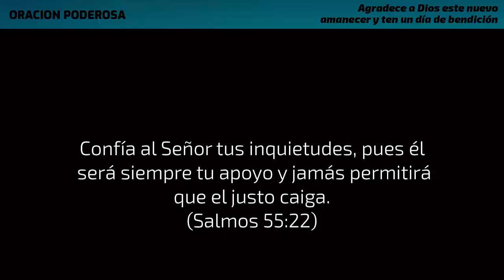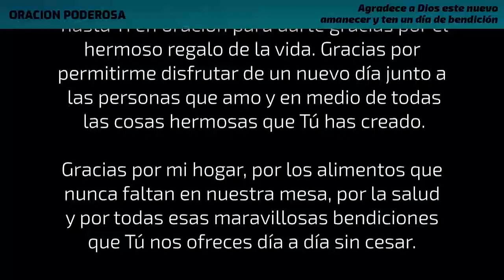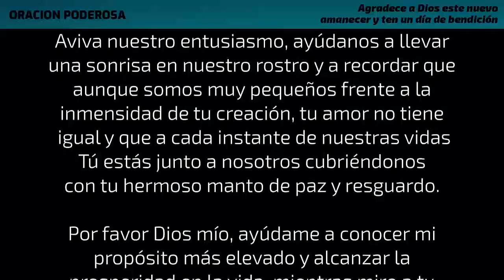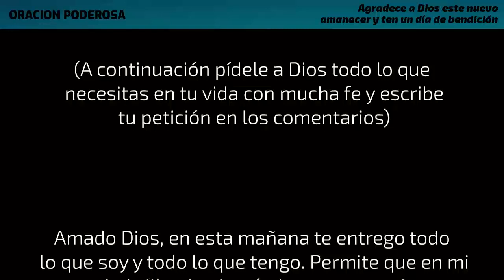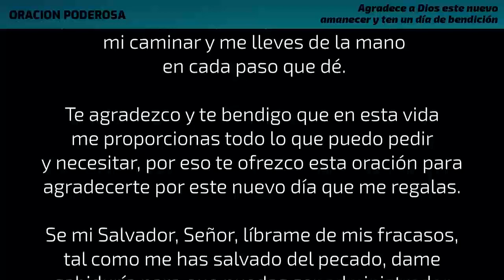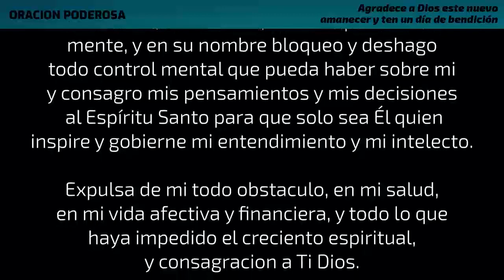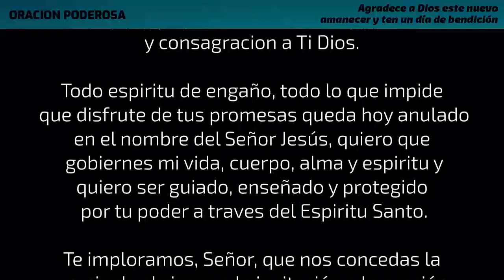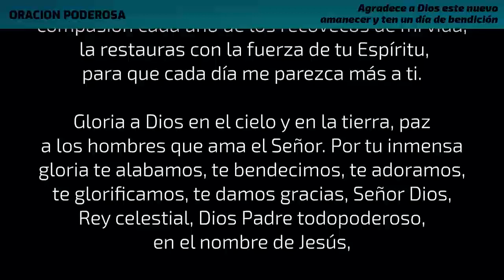Agradece a Dios este nuevo amanecer y ten un día de bendición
Escucha esta Poderosa Oración esta Mañana, agradece a Dios este nuevo amanecer y ten un día colmado de bendiciones en nombre del Señor.